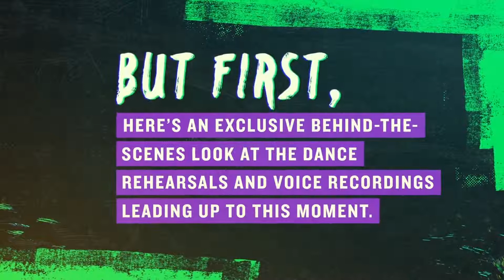THE DESCENDANTS 3 Under The Sea TRAILER (2018) Disney Teen Movie HD Full-H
Descendants 3 is an upcoming American musical television film. It will be the third installment in the Descendants franchise following Descendants 2, which was a sequel to Descendants.